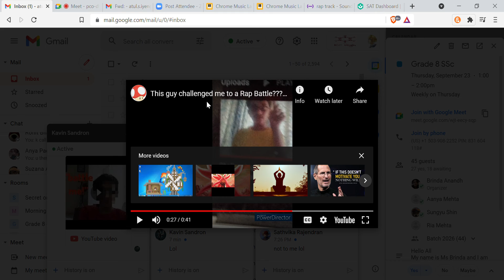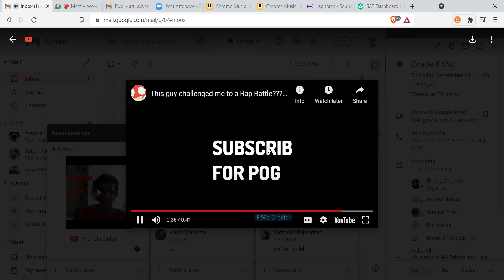Me reacting to RohitDoesStuff's vid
why chu leave me on cliffhanger